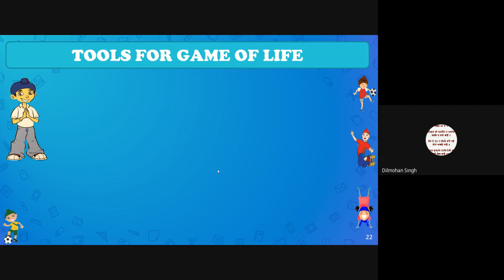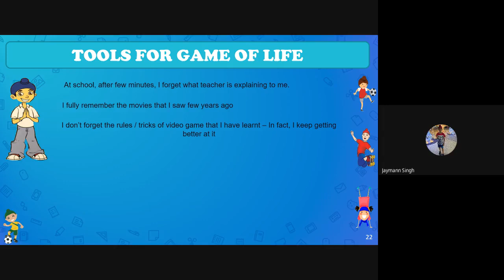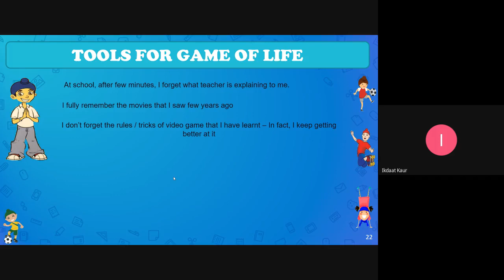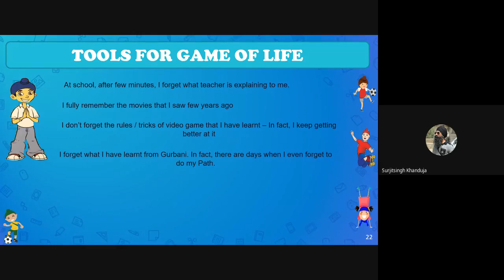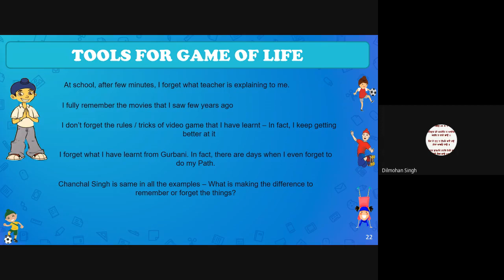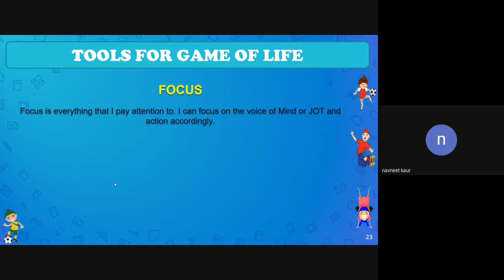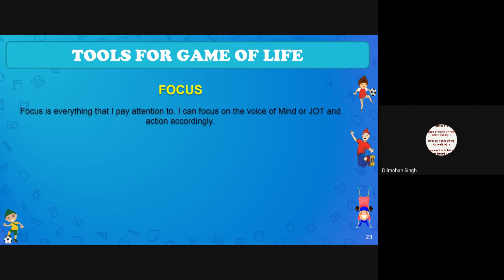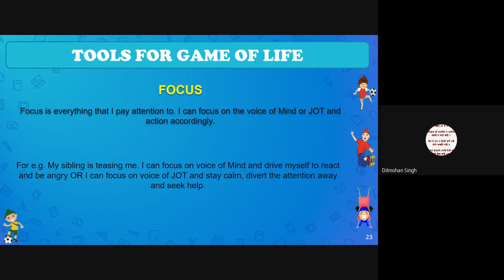Game of Life Part 7 - Junior Group 25 April 2021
In this session we start to explore the first tool that Parmeshar has given to win the Game of Life i.e. Focus. We work through various examples on how focus helps us in the journey of our learning. In coming sessions we will try to cover gurbani aspect of Focus too.